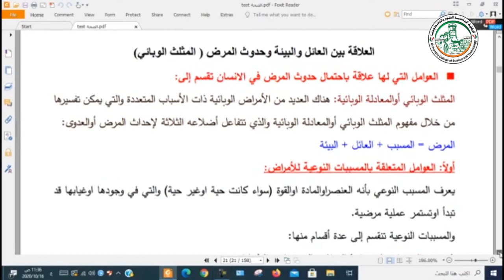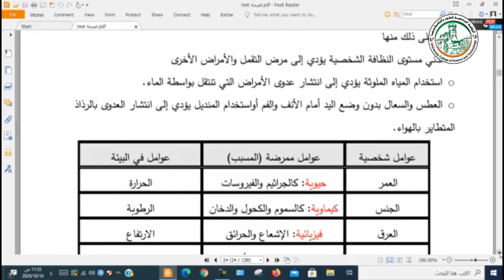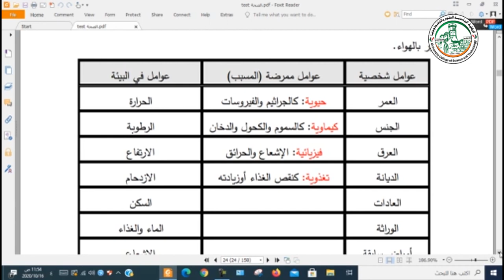الصحة العامة المحاضرة 4